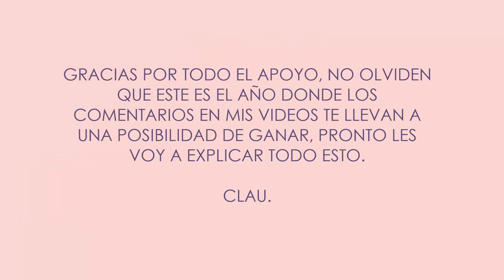SORTEO 50K | CERRADO, RESULTADOS EN LOS PROXIMOS 3 DIAS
SORTEO 50K, GRACIAS.
LAS REGLAS DEL SORTEO ESTÁN DENTRO DEL VIDEO
VIGENTE DEL 28 AL 11 DE FEB DE 2020
SORTEO NACIONAL, VALIDO SOLO PARA COLOMBIA

CODIGO UBER PARA TU PRIMER VIAJE GRATIS
ddnecy

CAMTASIA STUDIO